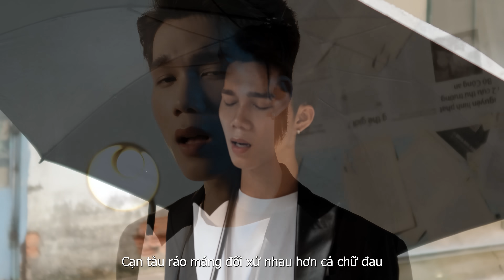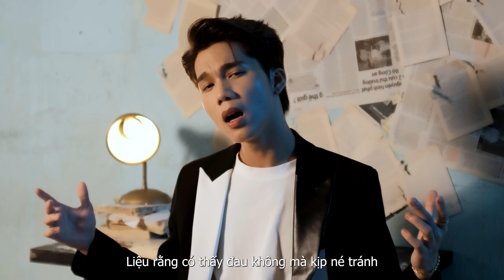CẠN TÌNH NHƯ THẾ ( SOLO VERSION ) - THÀNH ĐẠT X LÊ CHÍ TRUNG | Cứa lên da vết thương không lành…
Song: Can Tinh Nhu The
Composer: Le Chi Trung
Singer: Thành Đạt
Executive Producer: Do Trong Tam
Music Producer: Minh Thuy
Mix - Master: Dinh Hoang Quoc
Cast: Duc Zest, Tra My, Ku Bin, Tan Dung
Directed By: Pham Ky Anh
Produced By: PKA Entertainment
Director Of Photography: Hoang Long
Camera Operator: Quoc Dai, Hoang Long
Focus Puller: He Nguyen
Assistant Director: Yato
Edited By: Hoang Long
Color Grading: Pham Ky Anh
Equipment: Tony Vo Film Equipment
Lighting: My Nguyen Team
Photo - Poster: Pham Khanh, Nam Viet
Makeup - Hair: Vu Thanh Huong
Set Designer: You Tuan Khanh Team
Scene: Hoang Khanh
Assistant Camera: Ba Phu
BTS: Lion

Lyrics:
Tình rơi vào nơi tuyệt vọng
Mỗi đứa một khoảng trời rộng
Bình phong anh chỉ là tấm bia cho em đỡ buồn
Tương lai nay mai gia đình
Chẳng vẹn nguyên em thay áo mình
Cho ... cho người khác
Đập tay vào trong lồng ngực
Cắn lên môi nén đau chấp nhận
Thấy đứa con từ nay không mẹ nữa rồi
Tình chàng ý thiếp cạn tàu ráo máng
Nghĩa vợ chồng giống như đống tàn tro

Đk:
Cứa lên da vết thương không lành
Để thời gian nhắc ta đã một lần đau đớn
Cạn tàu ráo máng đối xử nhau hơn cả chữ đau
Nát tan hết tấm chân tình thế hai từ đau thương

Ngắt lên da biết bao nhiêu lần
Liệu rằng có thấy đau không mà kịp né tránh
Cùng từng chăn gối trao vị ngọt đôi môi thế thôi
Chỉ tay lên trời nhắc ta không được nhớ

© Bản quyền thuộc về THÀNH ĐẠT MUSIC
© Copyright by THÀNH ĐẠT MUSIC ☞ Do not Reup